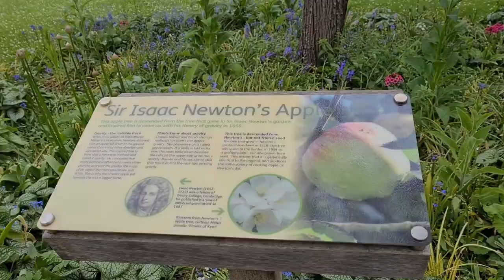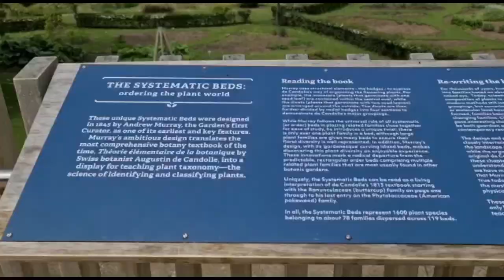Cambridge University Botanic Garden | Clyde Faith Crookes